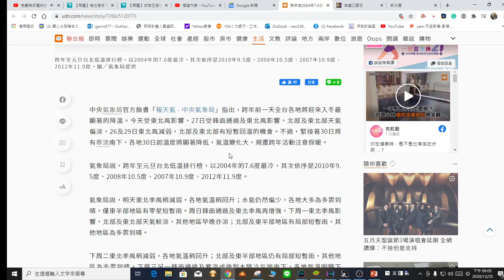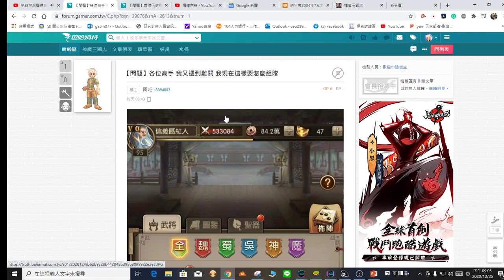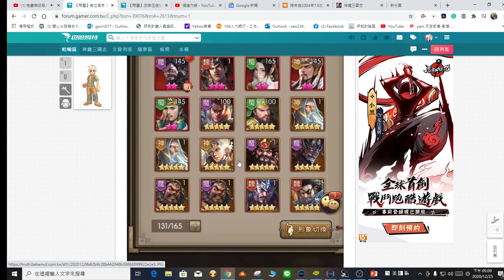神魔三國志-巴哈網友健檢PART4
大家好 這裡是閱事界
針對巴哈網友隊伍健檢系列再推出續集
喜歡影片歡迎幫我在右下方按起訂閱歐